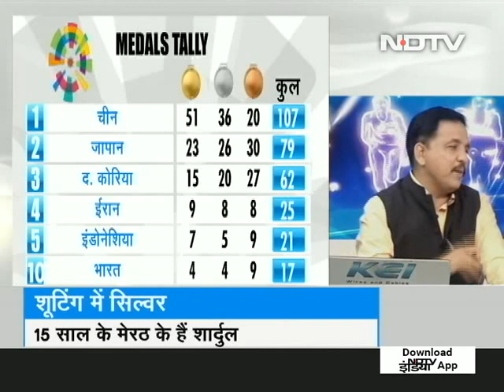15 वर्ष के शार्दुल विहान ने एशियन गेम्‍स में जीता सिल्‍वर मेडल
एशियन गेम्स में 15 साल के शार्दुल विहान ने भारत को सिल्वर मेडल दिलाया. मेरठ के शार्दुल ने डबल ट्रैप शूटिंग में 73 अंकों के साथ रजत पदक जीता. ये शूटिंग में भारत का आठवां पदक है. एशियन गेम्स के डबल ट्रैप में पदक जीतने वाले शार्दुल तीसरे खिलाड़ी बन गए हैं. उनसे पहले 2010 में रोंजन सोढी ने गोल्ड जीता था जबकि राज्यवर्धन सिंह राठौर ने 2006 के दोहा एशियाई खेलों में सिल्वर और Bronze मेडल्स जीते थे.